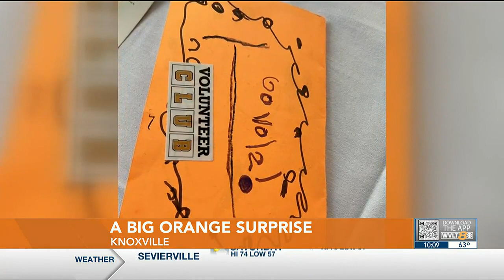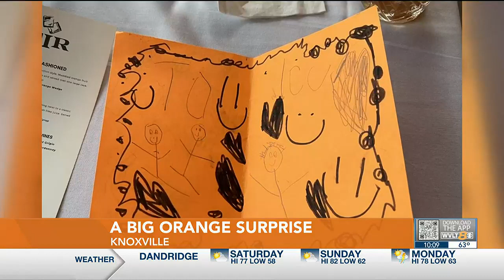Young Vol fan gets special surprise from Josh Heupel after sending him letters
Six year old Emily Clayton received personalized video message from the Vols head coach.